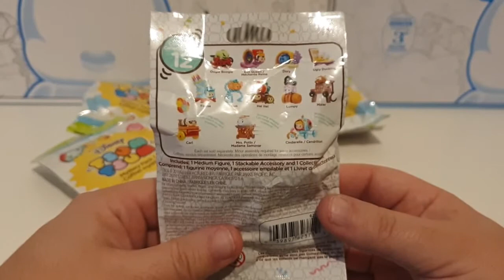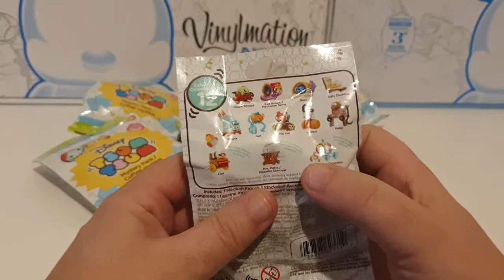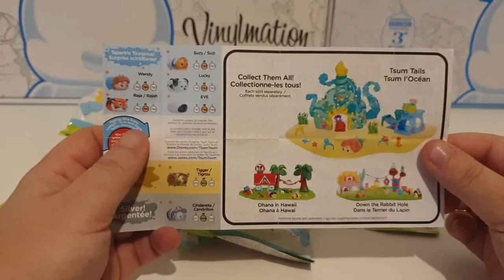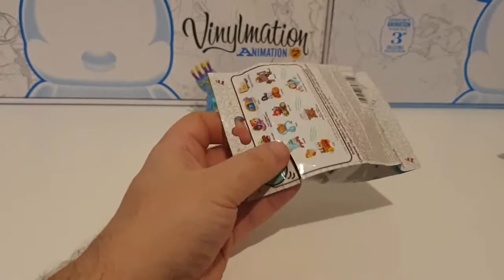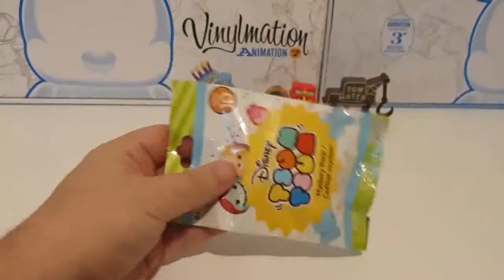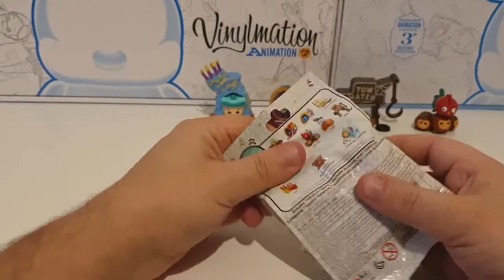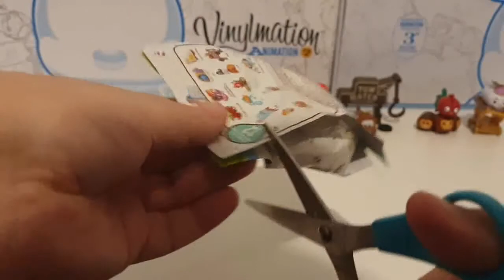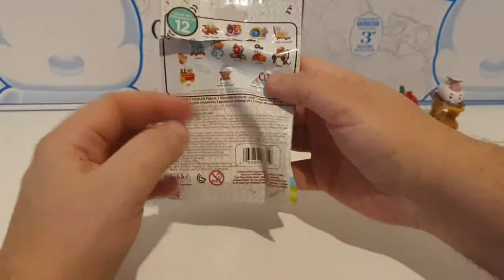OUVERTURE DE 7 MYSTERY PACK TSUM TSUM DISNEY SERIE 10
On ouvre aujourd'hui 7 mystery packs tsum tsum serie 10 en esperant que ca va rattraper l'ouverture catastrophique de la serie 9.

Mettez un max de pouce bleu, abonnez vous a ma chaine pour suivre mes futurs ouvertures TSUM TSUM et dite moi dans les commentaires quel est votre personnage prefere de cette serie 10.